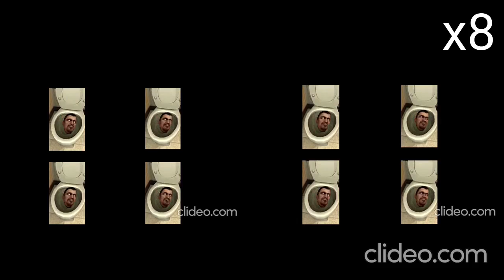skibidi toilet 1024 times